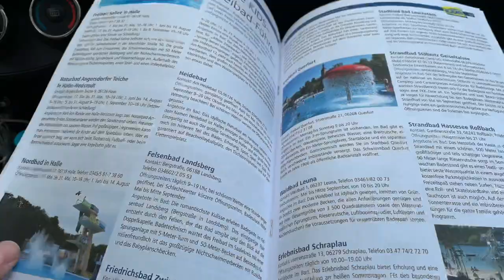Kids Day 2019 in Halle - Zusammenfassung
Zum ersten Mal führte der Wochenspiegel einen Kids Day auf dem Gelände des USV Halle durch. Geschäftsstellenleiterin Petra Grune fasst die Veranstaltung zusammen.